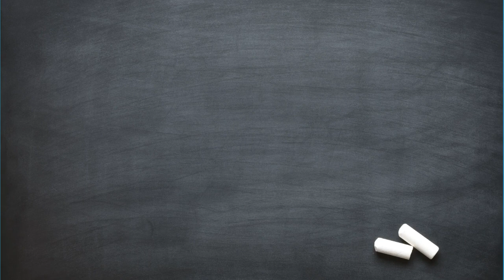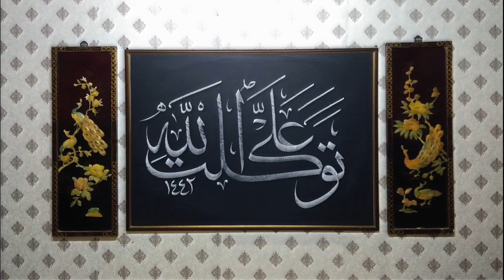Tawakkaltu Alallahi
Cara mudah membuat kaligrafi arab (Tawakkaltu Alallah) dengan khat tsulus menggunakan kapur tulis.